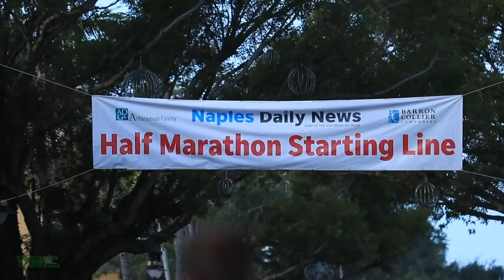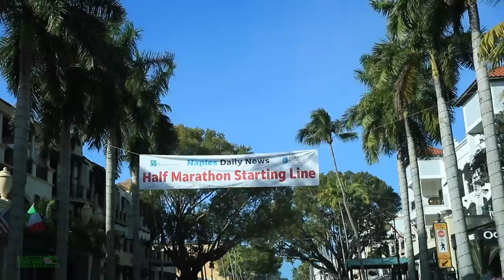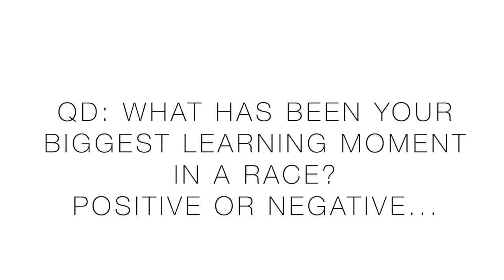NAPLES Half Marathon Race Strategy & Course Preview via car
🔹 Top 3 Vlogs over the past 30 days based on viewer interest:
1. Running Shoe Company of the Year 2020
2. Road Running Shoe Matrix Late 2020
3. Plan Your 2021 with these 13 Different Run Types

🔹 EMOJI LIST:
:love:
:goo:
:question:
:qod:
:butter:
:win:
:run:
:injury:
:tea:
:beard:

(coming soon)

🔹 Next Races:
NAPLES HALF MARATHON JAN 17TH 2021

• Mailing Address:
USA

🔹 MUSIC
• Artlist

Seek Beauty
Work Hard &